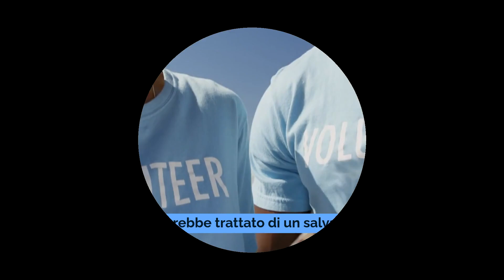Trovati in un tombino e salvati da una brutta fine. Non uno ma due gattini e la nuova vita insieme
Animals Power presenta
Arriva una chiamata di soccorso per un gattino intrappolato in un tombino.
I volontari del Somerset Regional Animal Shelter di Bridgewater, nel New Jersey,
pensavano che si sarebbe trattato di un salvataggio come tanti altri.
Si sono diretti al luogo indicato, e li hanno trovato una piccola gattina ad attenderli.
Nonostante li scrutasse dal basso verso l’altro, recuperarla non è stato così banale.
Tant’è che ci hanno messo quasi tre ore.
Ma alla fine l’hanno tirata fuori e accompagnata in rifugio, dove ad attenderla c’era un bel bagno e una ciotola piena.
L’hanno chiamata Stormi, ma ancora non sapevano che tempesta non era ancora finita.
Pochi giorni dopo, tutti hanno pensato a un errore quando hanno ricevuto un’ulteriore richiesta di aiuto per un gattino intrappolato nello stesso canale di scolo.
Sembrava un errore?
Invece, ad attenderli, c’era un altro micio.
Ma quale combinazione.
Nonostante fossero molto diverse fra loro, le due gattine erano sorelle.
Sunny aveva la stessa età di Stormi, ma era più piccola e sottopeso.
Le cose non sarebbero andate bene se fosse rimasta intrappolata in quel tombino ancora a lungo.
Le due gattine non si sono incontrate subito: Stormi era già stata collocata in una casa d’affido.
I volontari hanno voluto riunirle e, una volta che Sunny è diventata più forte, anche lei è stata trasferita dalla stessa volontaria.
La riunione è stata emozionante, erano contente di esser tornate insieme.
La parte migliore della loro storia è stata l'adozione: Stormi e Sunny sono state adottate insieme dalla stessa famiglia.
"Da un tombino a una casa amorevole, le sorelline resteranno insieme.
Se non è questo un lieto fine...”
Grazie da Animals Power